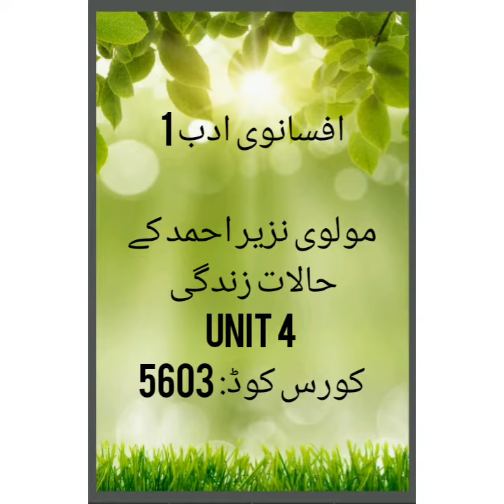M.Aurdu Lecture # Molvi Nazir Ahmad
Afasanvi adab course code 5603